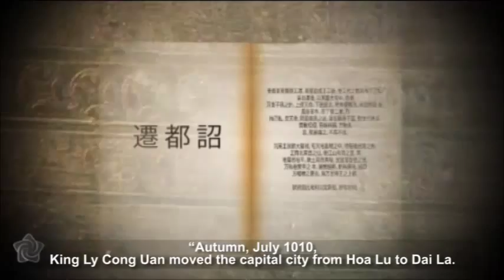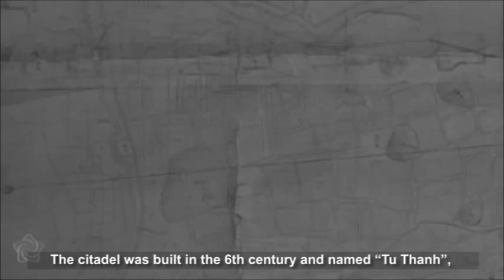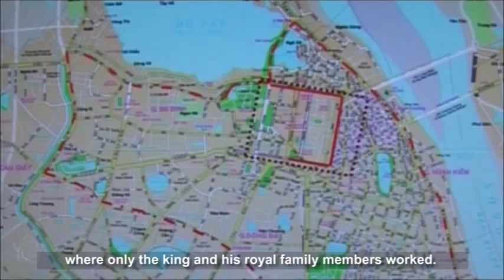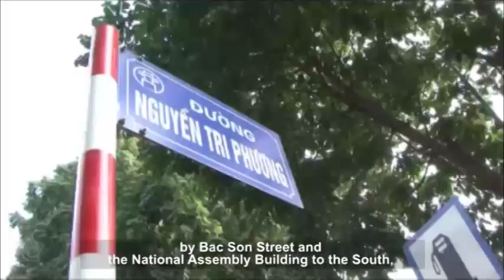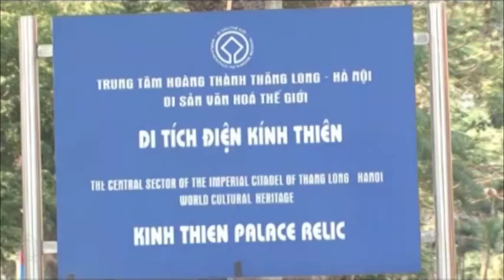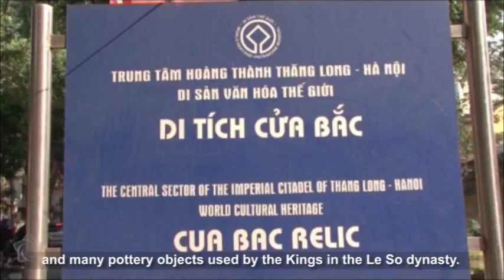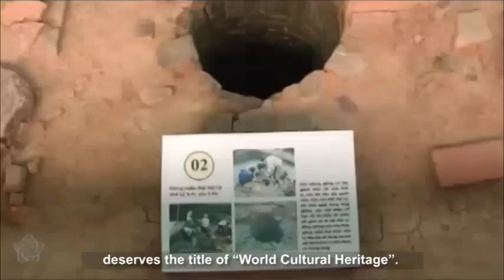Imperial Citadel of Thang Long – Center of power over 13 centuries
Imperial Citadel of Thang Long is a massive architectural relic complex built in many historical periods and becomes the most important relic complex among the system of historical and cultural relics of Vietnam.